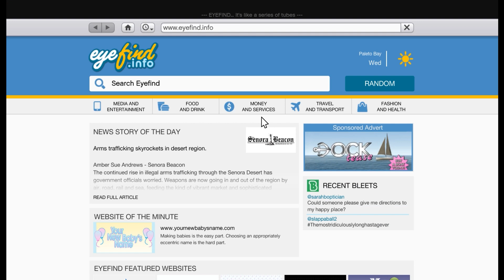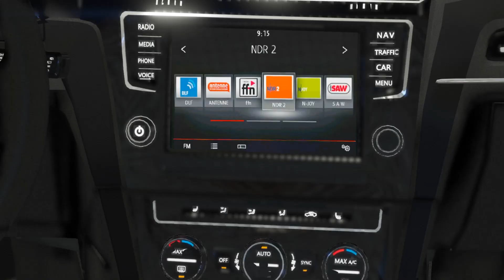KAZALI VOLKSWAGEN GOLF ALIP MODİFİYE ETTİRDİM LAMBORGHİNİ'Yİ GEÇTİ! GTA 5 ÖRÜMCEK ANNE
Merhaba Arkadaşlar Bugün Sizlerle beraber çok ucuza kazalı volkswagen golf ü alıyoruz ve onu tamir ile modifiye ettirip efsane bir makinaya dönüştürüyoruz mükemmel oldu. İyi Seyirler